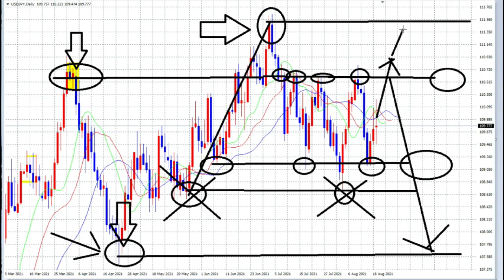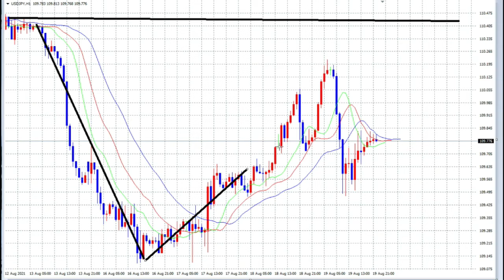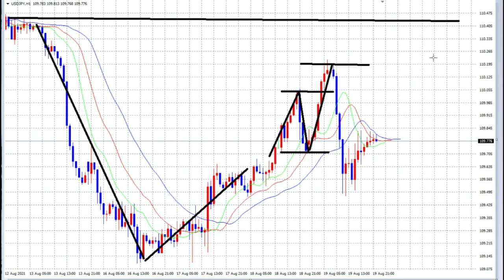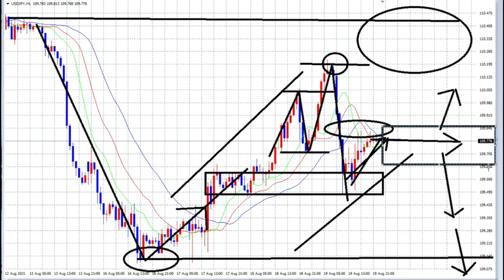【FX】来週のために補助線を引く